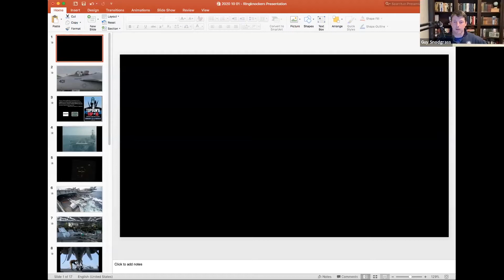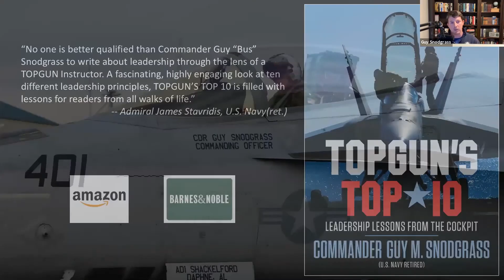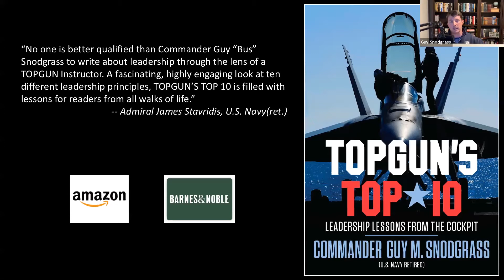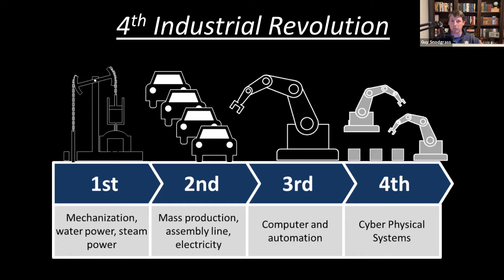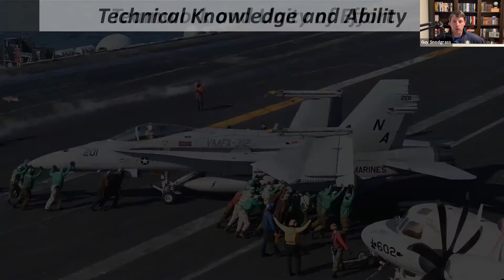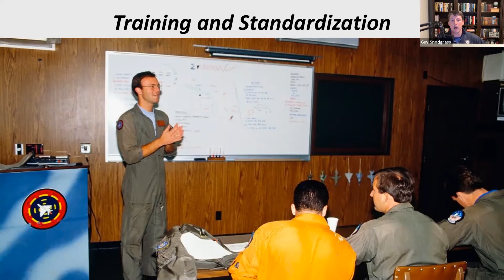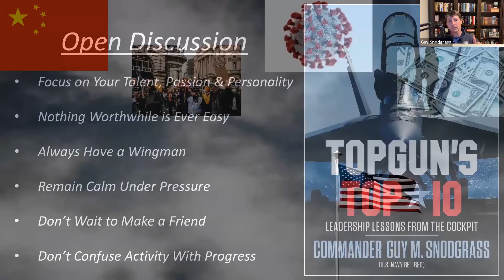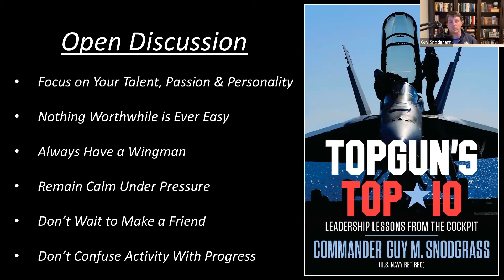2020-10-01 RINGKNOCKER Virtual Meetup - Guy Snodgrass on Leadership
Guy Snodgrass (USNA '98) is a decorated F-18 pilot and squadron commander who capped his Navy career as Chief Speechwriter to Secretary of Defense James "Mad Dog" Mattis.

Guy has just released his second book: "TOPGUN's Top 10: Leadership Lessons from the Cockpit". In this clip, Guy tells some stories from the book and draws some larger conclusions about leadership and the role military veterans can play in the modern civilian workforce.

Are you a current or former United States Military officer? Join a RINGKNOCKER Virtual Meetup!